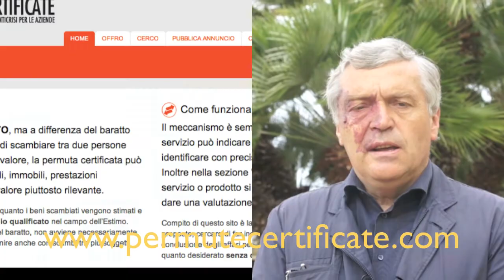Permute certificate, la soluzione anticrisi per le aziende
La possibilità di acquistare e vendere : immobili, automobili, prestazioni professionali, vacanze, lavori edili, attraverso le permute certificate. Una sorta di baratto tra aziende e privati diversi, con il valore dei beni scambiati certificati, nel valore, dallo studio Tecnico di Ingegneria di Giovanni Roggeri di Santo Stefano al Mare. tel.